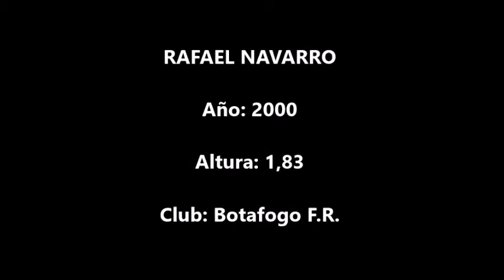Rafael Navarro (Botafogo F.R.)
Acciones de Rafael Navarro, jugador de Botafogo F.R., en un encuentro disputado conta Clube do Remo correspondiente al Brasileirao 2021 Serie B.